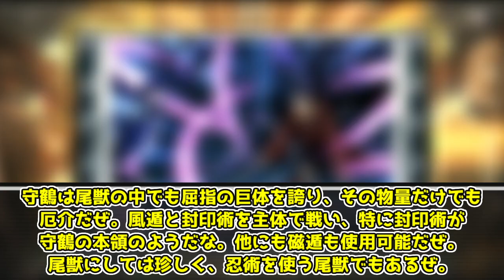【ゆっくり解説】どこか愛嬌がある尾獣 守鶴【NARUTO】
守鶴のゆっくり解説動画です。

NARUTO1巻～72巻、NARUTO1話～220話、NARUTO疾風伝1話～500話、BORUTO、岸本斉史、集英社、studioぴえろ、テレビ東京、NARUTO―ナルト―外伝～七代目火影と緋色の花つ月～